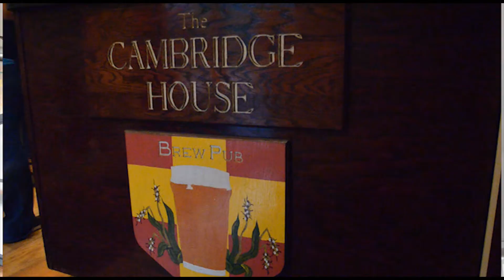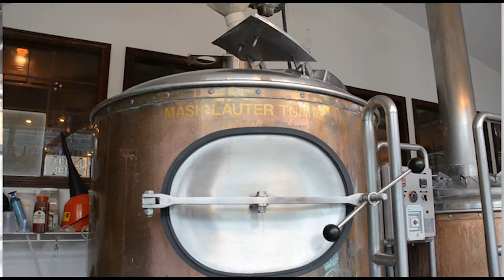AofH CHB Farmer's Daughter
CTBeerTrail.net